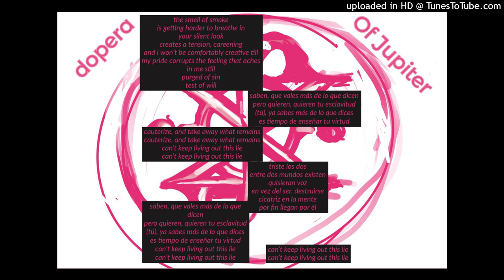Of Jupiter: The Pink Room Sessions - Dopera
Music we wrote, but never officially recorded. Written in a little room with two pink walls and a pink door. A tiny shack of a room we liked to call... The Pink Room. Dopera by Of Jupiter
From the demo Pink Room Sessions

the smell of smoke
is getting harder to breathe in
your silent look
creates a tension, careening

and i won't be comfortably creative till
my pride corrupts the feeling that aches in me still

purged of sin
test of will

saben, que vales más de lo que dicen
pero quieren, quieren tu esclavitud
(tú), ya sabes más de lo que dices
es tiempo de enseñar tu virtud

cauterize, and take away what remains

can't keep living out this lie

triste los dos
entre dos mundos existen
quisieran voz
en vez del ser, destruirse
cicatriz en la mente
por fin llegan por él